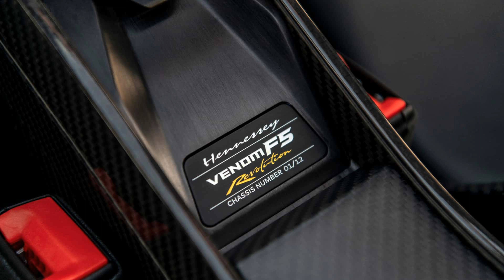Hennessey Venom F5 Revolution Roadster Debuts With 1,817 HP, $3M Price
Hennessey promised a Venom F5-related debut on August 18 during Monterey Car Week. Apparently, that's for an in-person reveal because we're getting all the info on the new F5 Revolution Roadster right now, 10 days prior to its appearance at The Quail.

As expected, Hennessey has imbued its open-roof hypercar with the same track-focused aero upgrades we saw in January with the debut of the F5 Revolution hardtop. This car was actually teased back in May, when Hennessey shared a Facebook photo of company boss John Hennessey standing with NBA legend Michael Jordan next to a black Venom F5. The post stated the car was "a special Venom F5 for a special friend," and now we understand why. Only a portion of the car was visible in that image, but it looks exactly like the F5 Revolution Roadster we're seeing now, right down to the black finish with yellow trim.

If you're familiar with the F5 Revolution, you'll find no visual surprises on the Revolution Roadster. It gains new fascias with bigger splitters and diffusers, a big ol' wing at the back, and dive planes on the corners of the front clip. And yes, there's a roof scoop for the engine despite this car's removable top. It's connected to the engine cover and overlaps the cockpit just slightly when the single-piece roof is out.

Speaking of which, the F5 Revolution Roadster's roof is made of rigid carbon fiber composite and lined with Alcantara on the inside. Hennessey says it's secured in the fixed position with high-strength latches, and weighs just 18 pounds for easy removal. Beyond that, the Texas company explains that the Roadster is "comprehensively re-engineered from its coupe sibling" though exact changes aren't detailed.

The twin-turbocharged 6.6-liter V8 engine is the same as it was, and there's nothing wrong with that. Developing 1,817 horsepower, the Venom F5 lives in rare air with a top speed that could exceed 300 mph. An official top-speed attempt hasn't taken place yet, but with the Revolution's added aero components, it's doubtful this track-focused version – either in coupe or convertible trim – is capable of such velocities.

Hennessey will only build 12 F5 Revolution Roadsters at a cost of $3 million each, and they're already sold out. The company's Facebook post from May suggests Michael Jordan has the first one, though a Hennessey spokesperson couldn't confirm this. However, we can confirm that each F5 Revolution Roadster will be unique, featuring different color and trim combinations. The car seen here is the first of five Bare Carbon models, featuring exposed carbon fiber with yellow trim.